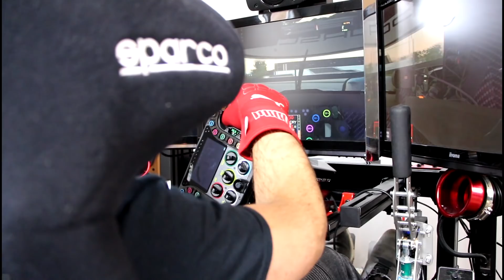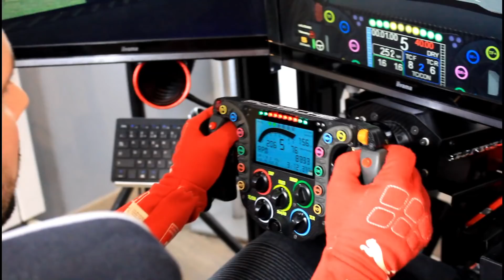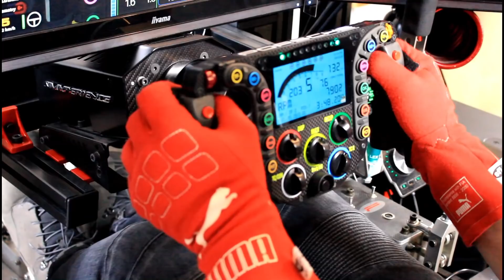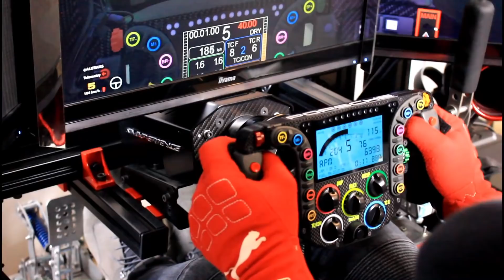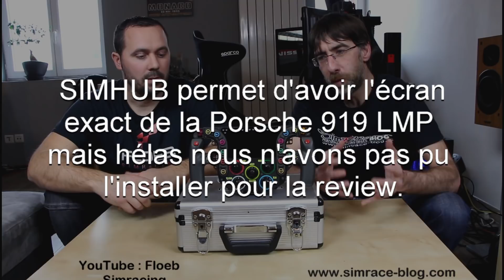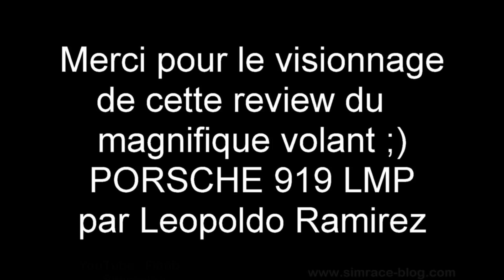Floeb & Skape : Review volant Porsche 919 LMP de Pololo Instruments - Floeb & Skape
Le Simrace-Blog et Floeb se retrouve pour une review à deux mains du volant Porsche 919 LMP réalisé par Leopoldo Ramirez (POLOLO INSTRUMENTS).